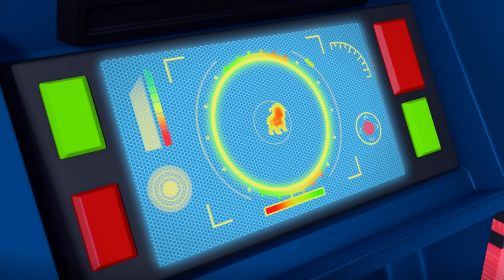Patrulha Canina | 1 HORA dos melhores resgates animais! | Nick Jr. em Português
1 HORA dos melhores resgates animais da Patrulha Canina! Prepare-se para ver os animais MAIS FOFINHOS de todos! Desde porquinhos até gatinhos, a Patrulha Canina salva todos os animaizinhos! Ryder, Marshall, Chase, Skye, Rubble, Everest, Zuma, Rex e Rocky estão no caso!